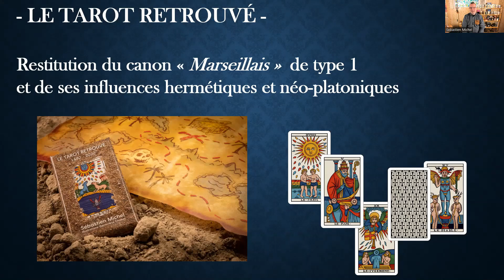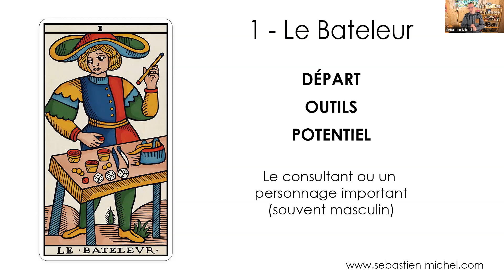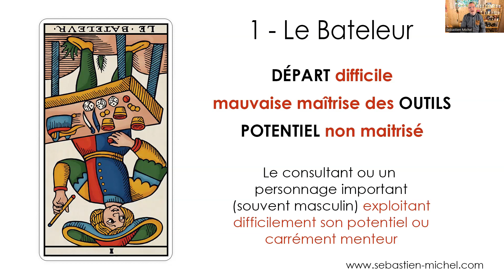Le Bateleur retrouvé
Dans cette vidéo, je vous introduit à quelques concepts importants du Bateleur Retrouvé.

Dans une précédente vidéo, je vous ai raconté la légende du Tarot Retrouvé et des origines fabuleuses des cartes majeures. Nous avons vu que l'hermétisme et le néo-platonisme de la Renaissance ont présidé à la création des arcanes majeurs du Tarot de Marseille.

Dans cette vidéo, je vous fais découvrir certains de ces éléments hermétiques et je fais un rappel des principales définitions de la carte.

Pour télécharger les 10 trucs pour lire le tarot plus facilement

PRÉSENTATION PERSONNELLE :

Fasciné par les arts divinatoires, j’ai voulu, très jeune, arriver à utiliser ces outils magiques. Le seul conseil que j’avais reçu était de laisser parler ma voyance et de dire ce qui me venait en tête. Mais il ne me venait rien en tête et le peu que je voyais n’était pas intéressant ! C’est à ce moment que j’ai débuté une longue recherche pour apprendre véritablement les codes du tarot, de l’astrologie, de la numérologie et de la géomancie.

Près de trois décennies plus tard, j’ai donné des centaines de formations, ouvert ma propre école, publié de nombreux best-sellers sur le tarot et l’astrologie et été invité dans de nombreux congrès et émissions télé pour parler des arts divinatoires et de ma méthode. Je suis un des rares professeurs de tarot et d’astrologie à connaitre assez de succès pour travailler à temps plein dans ce métier.

Mon but est d’enseigner les arts divinatoires sans recours obligatoire à la voyance ou à la médiumnité.

Grâce à la puissance magique de ces outils, je permets à des gens de mieux se connaitre, de mieux s’orienter, de prendre de meilleures décisions, d’être plus épanoui et aussi d’aider les gens autour d’eux à faire la même chose.
Aujourd'hui, quand on me demande ce que je fais dans la vie, je réponds :
"J’enseigne le tarot et l’astrologie à des gens qui veulent mieux s’orienter dans leurs vies et qui veulent être plus heureux et plus performants."
Sur cette chaine, je diffuse une foule d’informations qui permettent d’apprendre le tarot, d’apprendre les arcanes majeurs du tarot, d’apprendre à tirer le tarot, d’apprendre les tirages de tarot, d’apprendre l’astrologie, d’apprendre à interpréter un thème natal, d’apprendre la numérologie et d’apprendre la géomancie.